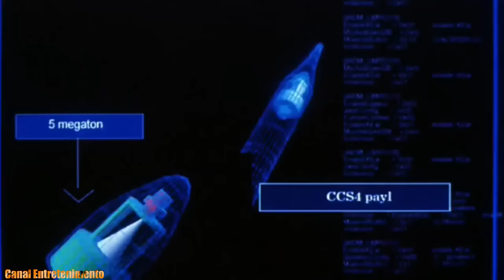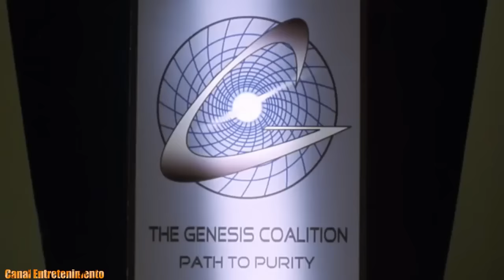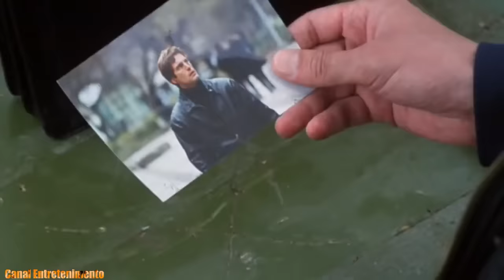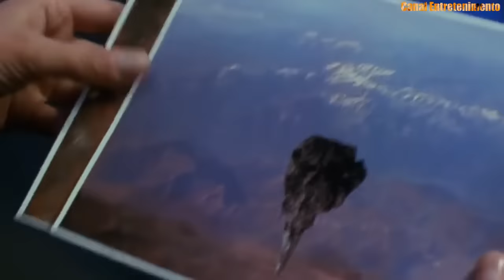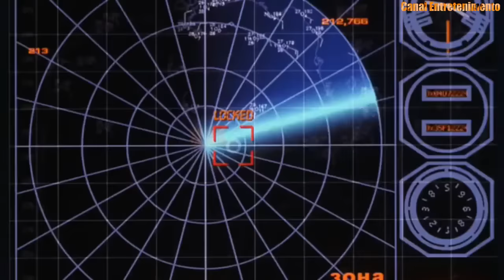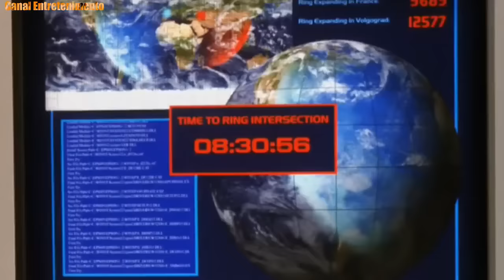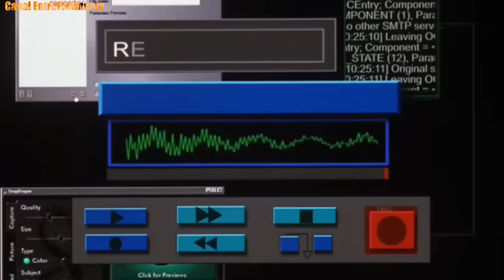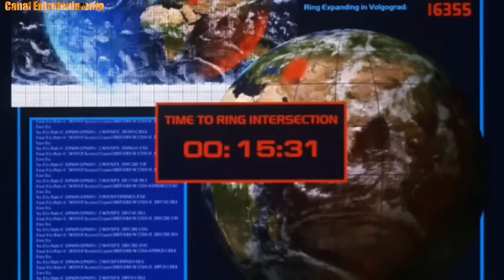FILME DE AÇÃO 2021 - FILME DE AÇÃO E LUTA - FILME COMPLETO DUBLADO - FILMES DE AÇÃO 2021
👉UM BOM FILME PARA QUEM NÃO O ASSISTIU!

👉O TITULO DO FILME VAI ESTRAR NO PRIMEIRO COMENTARIO

Canal com filmes de ótima qualidade, com nomes corretos, imagens corretas e sinopse também, filmes de vários os gêneros... Ação, comédia, drama, romance, filmes nacional, terror e em breve séries também... todos os dias vídeos no canal.

Deixem sugestões de próximos filmes também; no mais se Divirtam!

🎬FILME DE AÇÃO LANÇAMENTO 2020 HD Filmaço Lançamento Dublado Em HD🎬

Melhores filmes de ação, aventura, comédia, guerra, terror, aventura, ficção científica, romance, comedia romântica. Filmes completos dublados 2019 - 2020 lançamento